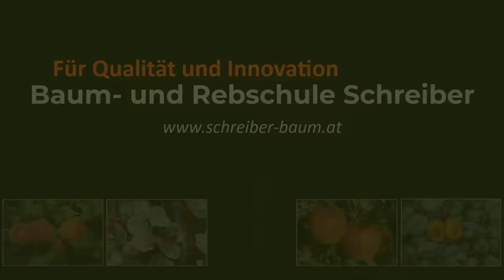Zu große Obstbäume kleiner schneiden - Kirschbaum klein halten - Obstbaumschnitt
Viele Gartenbesitzer haben das Problem zu großer Bäume, auf denen sie die Früchte nicht mehr gut ernten können. Oft wurde entweder über viele Jahre gar nicht geschnitten oder es wurde falsche Schnitte in der Vergangenheit gemacht. In diesem Video zeigen wir euch, wie ihr zu gr0ß gewachsene Obstbäume wieder kleiner schneiden könnt.
Wichtig ist etwas Geduld, denn was über viele Jahre hinweg verabsäumt wurde, kann nicht in einem Jahr aufgeholt werden.
Welche Tipps ihr beim Schneiden von zu großen Obstbäumen beachten solltet, erfahrt ihr im Video ;)